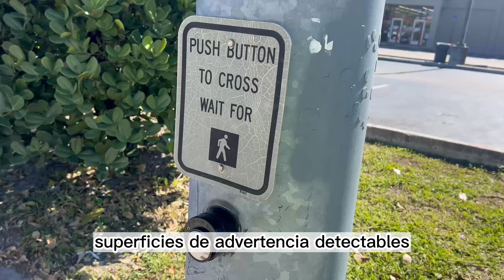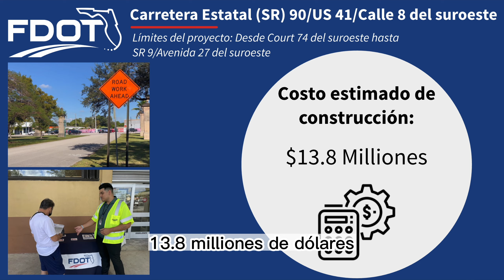FDOT Actualización del Proyecto de Carretera en la SR 90/US 41/Calle 8 del suroeste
El Departamento de Transporte de la Florida (FDOT) ha comenzado un proyecto de carretera a lo largo de la Carretera Estatal (SR) 90/US 41/Calle 8 del suroeste desde la Court 74 del suroeste hasta la Avenida 27 del suroeste en el Condado de Miami-Dade. Para obtener más información sobre este proyecto, visite